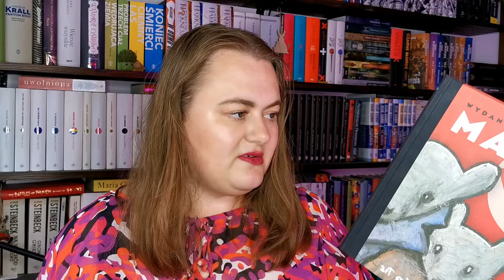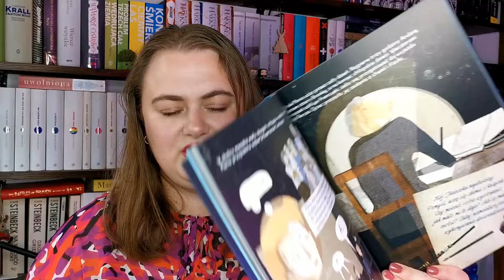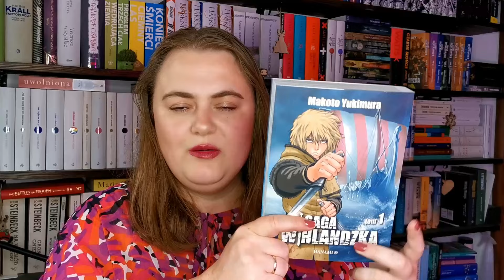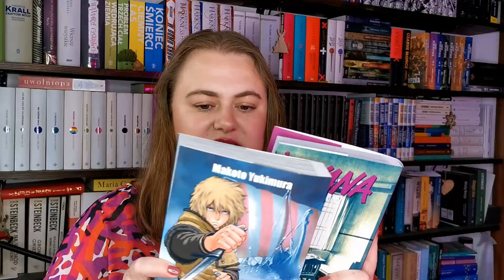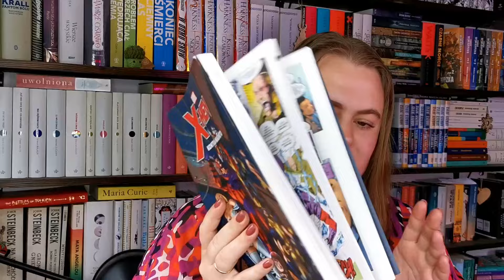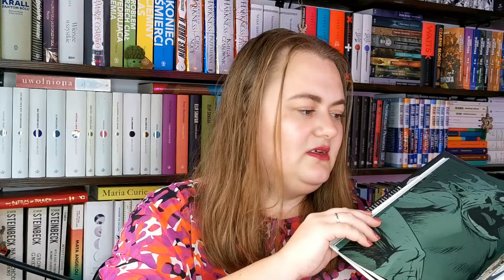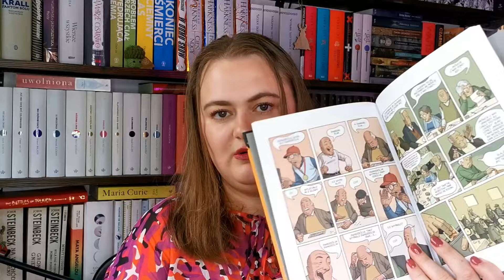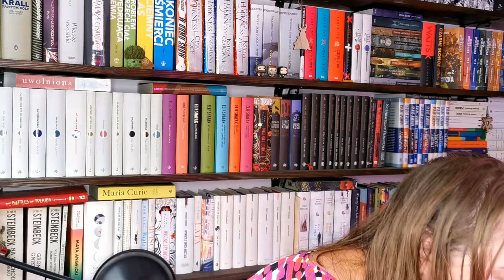Najlepsze powieści graficzne, komisy i mangi 🏵️ Rekomendacje, TBR i polecenia od widzów ✨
Witajcie ma moim kanale! 💕

Dziękuję! 💖

00:00 Wstęp
00:43 Moje rekomendacje
Maus - Art Spiegelman
Trawa: żywa historia : opowieść byłej przymusowej pracownicy seksualnej - Keum Suk Gendry-Kim
Maria Skłodowska-Curie. Światło w ciemności - Anja Cetti Andersen, Anna Błaszczyk
Saga Winlandzka - Makoto Yukimura
Nana - Ai Yazawa
Poranek ściętych głów - Kazuo Koike, Goseki Kojima
Czarna studnia - Igor Jarek, Judyta Sosna
Persepolis - Marjane Satrapi

8:38 Polecenia od widzów
O psie, który strzegł gwiazd - Takashi Murakami
Opowieść Panny Młodej - Kaoru Mori
Arab przyszłości. Dzieciństwo na Bliskim Wschodzie - Riad Sattouf
Porozmawiajmy o czymś przyjemniejszym - Roz Chast
Dni, których nie znamy - Timothe Le Boucher
Pacjent - Timothe Le Boucher
V jak Vendetta - Alan Moore, David Lloyd
Giant Days -  John Allison, Lissa Treiman
Dead Dead Demon’s Dededede Destruction - Inio Asano
Dni piasku - Aimée de Jongh
Die, tom 1: Fantastyczne rozczarowanie - Kieron Gillen, Stephanie Hans
Ghost World - Daniel Clowes
Umowa z Bogiem. Trylogia: Życie na Dropsie Avenue - Will Eisner

17:30 TBR
Ajin - Tsunina Miura, Gamon Sakurai
X-Men kontra Magneto - Chris Claremont, Dave Cockrum
The Goon. Kolekcja tom 1 - Eric Powell
Bowie. Biografia - María Hesse, Fran Ruiz
Nowy Jork. Życie w wielkim mieście - Will Eisner
Zmarszczki - Paco Roca
Atlas Śródziemia - Karen Wynn Fonstad

▶️ 30 dni okresu próbnego na Legimi (olbrzymia biblioteka ebooków oraz audiobooków)

✨ANONIMOWA KSIĘGA SKARG I ZAŻALEŃ✨ (może nawet pochwał) pod tym linkiem możesz zostawić anonimową wiadomość, zażalenie, dać upust swoim emocjom, zadać pytanie, cokolwiek. Raz na jakiś czas będę sprawdzać wpisy i reagować w miarę potrzeb

⚪ Instagram, głównie o pieskach, trochę o książkach: krysia.z.kanalu.o.ksiazkach